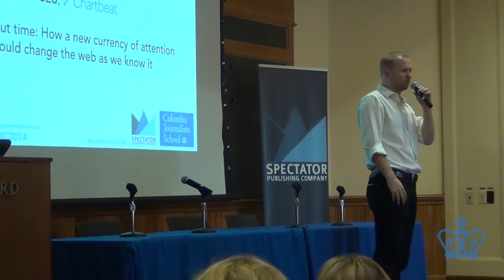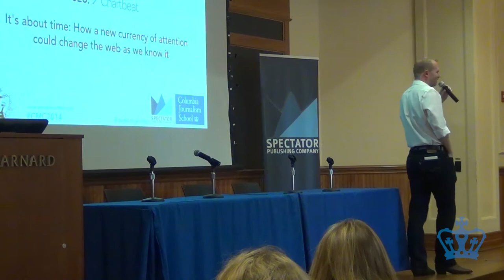Columbia Media Conference 2014: Tony Haile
Tony Haile, the charismatic CEO of the analytics software company Chartbeat, speaks at Columbia's annual journalism conference.